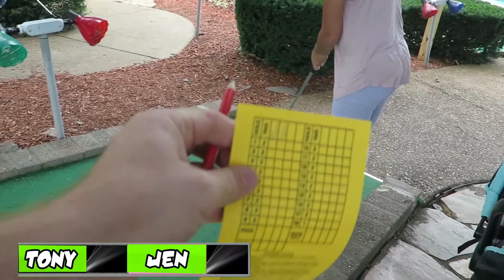INTENSE Mini Golf Challenge! Crazy Fun and Epic Shots will we get a HOLE IN ONE? TeamCC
Join us for this INTENSE Mini Golf Challenge!! Will we get a hole in 1 on this Mini Golf Course? This mini golf course is CRAZY Fun!!
I am proud to be a member of the CLAW COUNCIL! My fellow CLAW COUNCIL members Noladad08 Dragon Claw Games The Midway Maniac and JJGeneral1! If you would like to check these guys and learn more about the claw council you can check us out

The Claw Council is currently challenging each other to take as many jackpots off of our individual jackpot bucket lists. We all have those jackpots that we just can't seem to get. We hope to someday hit a jackpot or big bonus win on every game in the arcade!

For Fan Mail, Send to The Arcade Dad P.O. Box 360 Antioch TN 37013 and we will respond with a hand written letter back to you and a signed Jack Pot Card!!!

In this video there are no Dave and Buster hacks or arcade hacks. We like to play these games fairly within the rules posted by the arcades that we play in. We take pride in winning a jackpot or a bonus based on our skill as an arcade family. We do not condone arcade hacking or hacks or any kind. We also do not do false videos like 24 hour overnight in Dave and Busters or clickbait titles. Our videos are just good old fashioned family fun playing at Dave and Busters! I do not let my kids watch any clickbait or clearly fake in my opinion false arcade hack videos like guava juice 100% win rate videos. These are clearly fake.